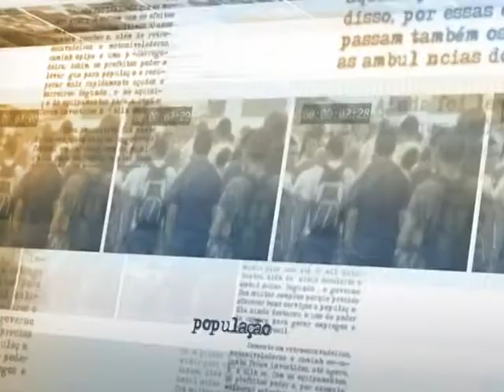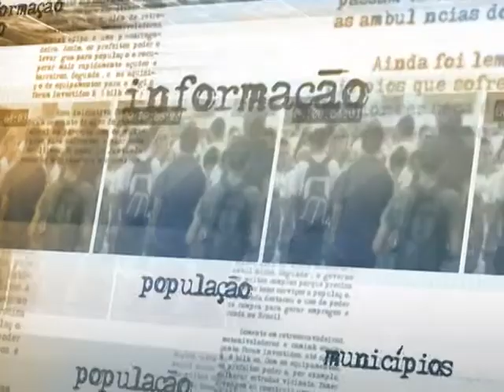Estado brasileiro indeniza família pela morte de Alyne Pimentel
DIRETO DA FONTE - 25.03.14: Nesta terça-feira (25), as ministras das secretarias de Direitos Humanos, Maria do Rosário, de Políticas para as Mulheres, Eleonora Menicucci, e da Igualdade Racial, Luiza Bairros, entregaram a Maria de Lurdes Pimentel, o certificado de pagamento da indenização pela morte de sua filha, Alyne Silva Pimentel Teixeira. Alyne morreu grávida em 2002, vítima de atendimento precário na rede de saúde do Rio de Janeiro. A reparação financeira será de aproximadamente R$ 130 mil. Segundo a ministra Maria do Rosário, essa é a primeira indenização que o Estado brasileiro paga por orientação e recomendação das Nações Unidas por violação dos direitos humanos.